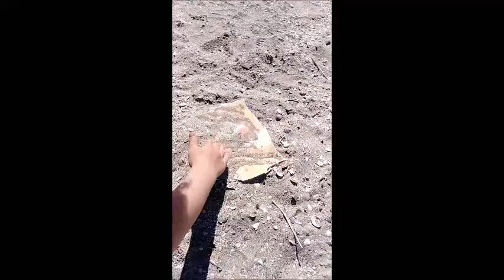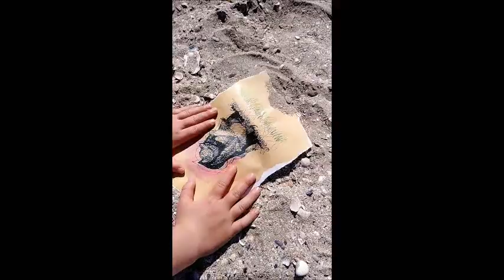GRANELLI DI SOLE (di Patrizia Bandini)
Dalla penna della scrittrice fiorentina Patrizia Bandini
(autrice di TRILOGIA DI UN PENSIERO SENZA TEMPO, Poggibonsi, Lalli Editore, 1999), da anni residente in Romagna, un messaggio di speranza in un racconto poetico per avanzare nei tempi oscuri post-virus.

Tra citazioni letterarie (Alberto Moravia) e desiderio di esprimersi genuinamente, Patrizia in maniera semplice ci fa comprendere quanto proprio ora sia necessario non lasciarsi andare.

Wodospad si è occupata della realizzazione del video, compresa la voce narrante e ovviamente la musica di sottofondo.

Si ringrazia in particolare Sandro Vasini per i disegni,
Jessica Bocca per la strumentazione e Francesco per l'interpretazione.
Buona visione e buona vita!